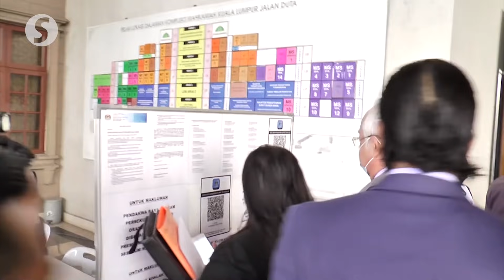1MDB trial: High court sets May 20 to hear Najib’s application to disclose banking documents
The High Court in Kuala Lumpur has fixed May 20th to hear an application by Datuk Seri Najib Razak, to compel the prosecution to disclose banking documents in the 1Malaysia Development Bhd (1MDB) trial.